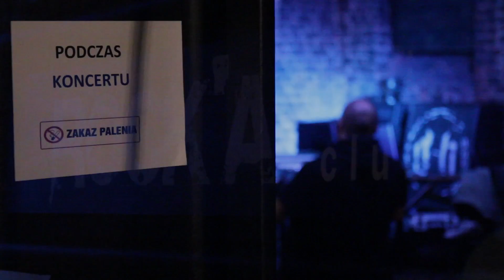Drive-by (ROCK'A w Gliwicach) 13 grudzień 2012